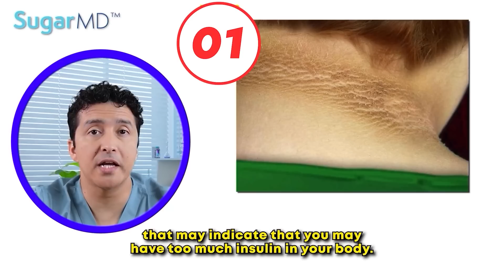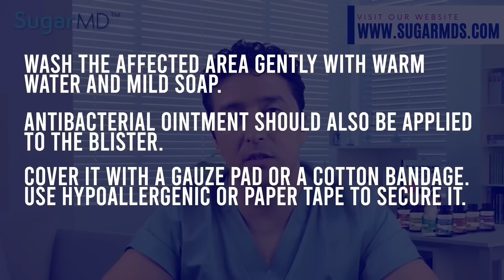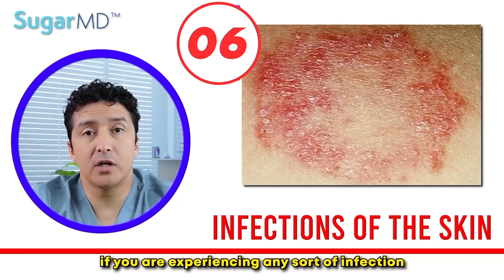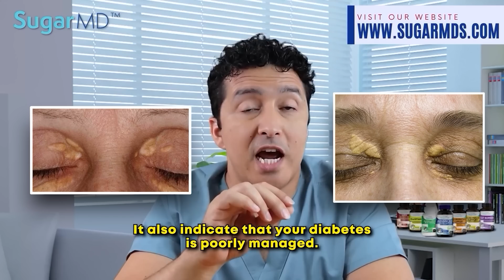What Happens To Your Skin Due To Diabetes & How to Care Of Them! ￼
Head to Sugarmds.com to join our newsletter! Discover exclusive secrets on reversing diabetes and unique care methods you won't find anywhere else. If you have diabetes, it's important to take care of your skin. In this video, I will talk about the different problems that can occur with diabetic skin and how to prevent them. I also offer some tips for taking care of your skin if you have diabetes. Visit Sugarmds.com for more content.

Chapters:
00:00 Introduction
00:06 Acanthosis Nigricans
00:45 Blisters
01:51 Dry Itchy Skin
02:14 Eruptive - Xanthomatosis
02:59 Granuloma Annulare
04:12 How To Take Care Of Blisters
04:58 How To Take Care Of Small Cuts And Rashes
05:35 Skin Infections
06:50 Lipoidica Necrobiosis
08:14 Open Wounds And Sores
09:31 Shin Spots
10:26 Skin Tags
10:55 Xanthelasama
11:13 Conclusion